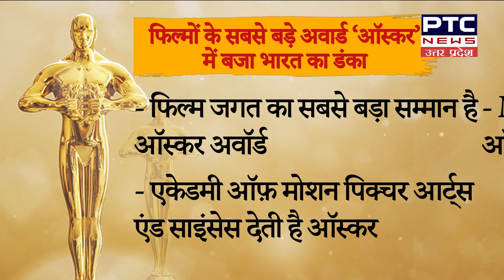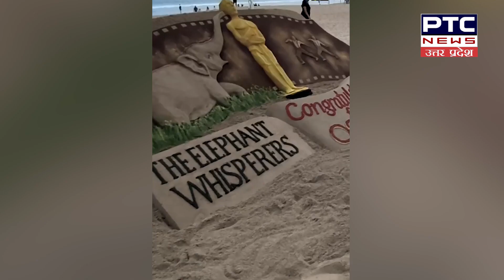Oscar Awards Won India || ऑस्कर अवॉर्ड्स में बजा भारत का डंका || PTC News UP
Video Editor  : Shubham Shrivastav
Producer : MOHD ZUBER KHAN